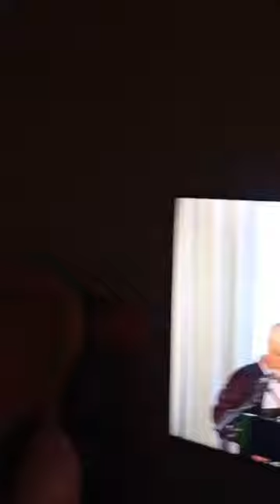16. huhtikuuta 2024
larsno lähetys